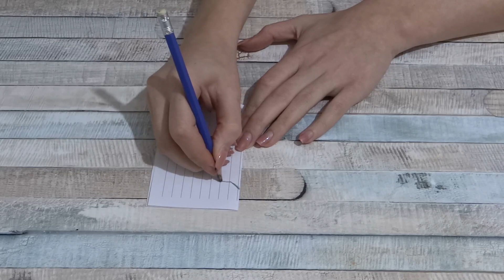Christmas Napkin Rings DiY | Novogodisnji prstenovi za salvete